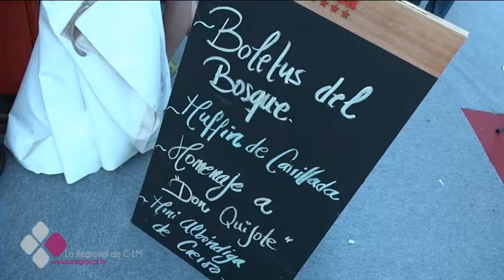COMIENZA LA SEMANA DE LA TAPA DE CUENCA, LA MEJOR FERIA DE LA TAPA DE ESPAÑA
Novena edición de la Semana de la Tapa de Cuenca, reconocida como la mejor feria al aire libre de este tipo en España. 11 establecimientos ofrecen propuestas para estas delicias en miniatura, que van encaminadas a luchar por la Capitalidad Gastronómica de Cuenca en 2017.